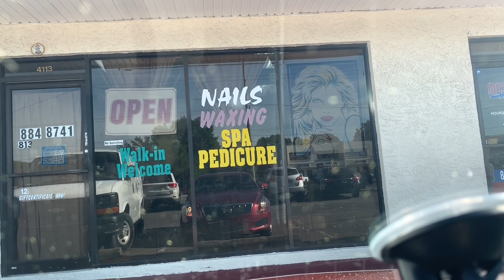What women prepare to go out of town? Phụ nữ làm đẹp gì trước khi đi du lịch!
Beauty What women prepare to go out of town? Please watch video. This is my favorite store closer to my area. She did very good job & price not expensive. Highly recommend. Thanks for comments & view my video. Take care

MongTay Trước khi đi du lịch thì KN thích đi làm móng tay & chân cho đẹp vì lâu lâu mình mới đi chơi xa. Xin chia sẻ với các bạn và tiệm làm móng tay này rất gần nhà, chủ tiệm làm ở nhà nên họ làm giá phải chăng và làm rất đẹp.